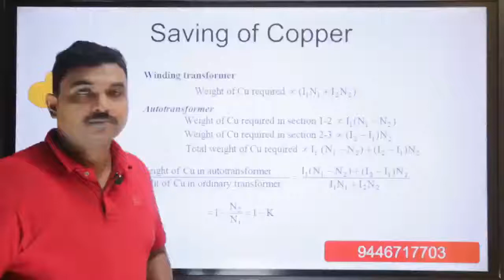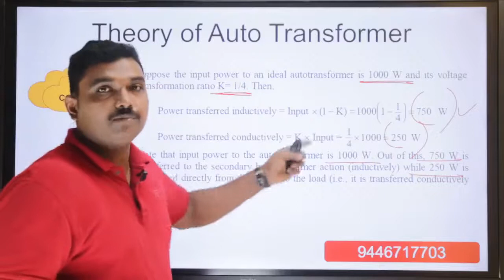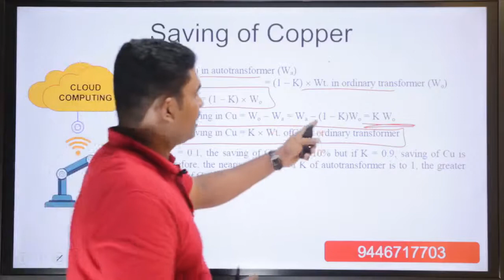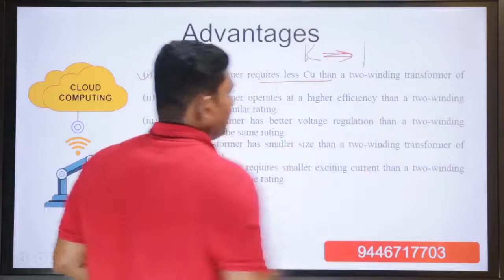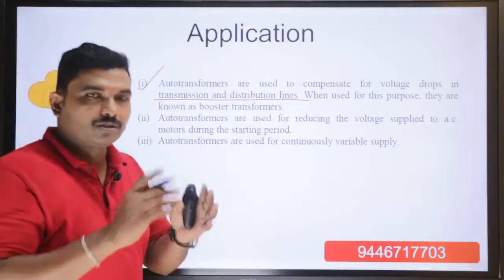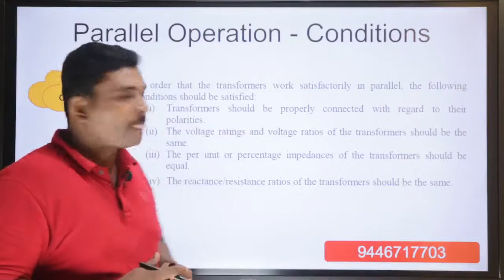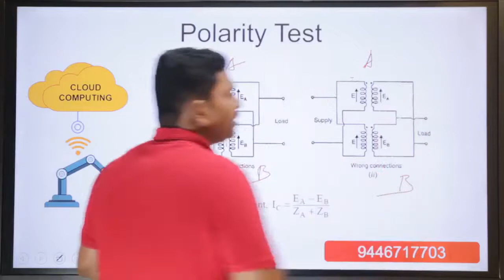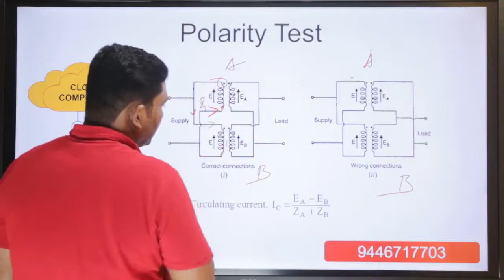KWA Pump Operator | KWA Operator Crash Batch | KWA Operator Mock Test | Day 6 Part 1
This video is useful for Engineering and Diploma Aspirants preparing for Government exams conducted by Kerala PSC and SSC boards. Very important class series for the Kerala PSC KWA Operator Examination.